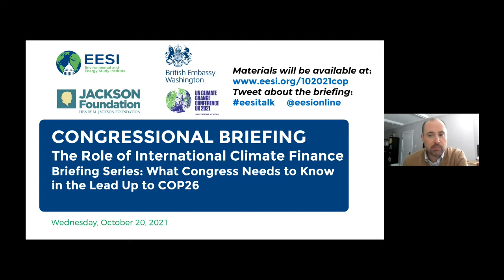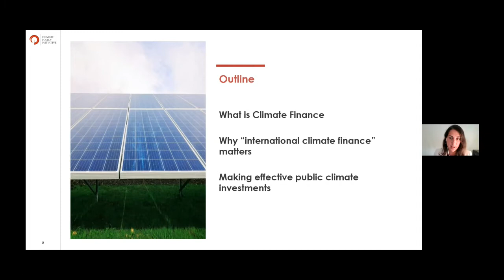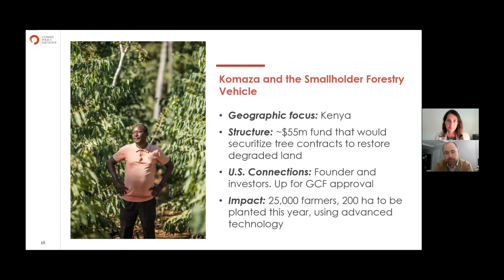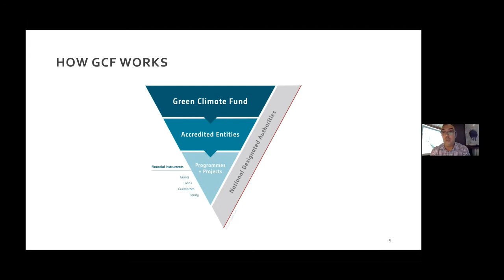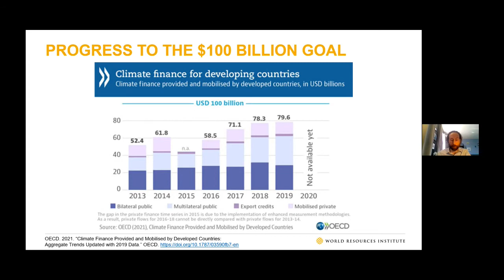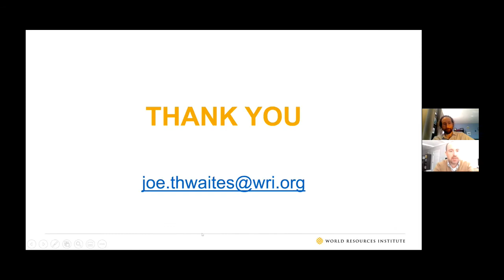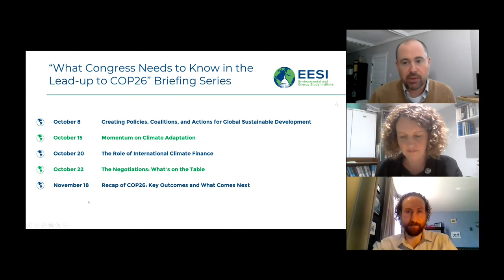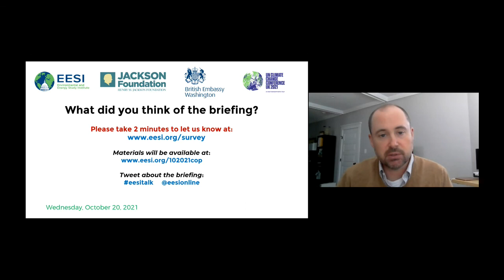The Role of International Climate Finance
The Environmental and Energy Study Institute (EESI) held a briefing series on what Congress needs to know in the lead-up to the 26th Conference of the Parties (COP26) to the United Nations Framework Convention on Climate Change.

International climate finance is a critical tool to increase access to climate mitigation and adaptation resources to address the growing threat of climate change. This briefing discussed the current state of international climate finance, the role and status of the Green Climate Fund and other funding mechanisms, and Congress’s role in meeting U.S. climate finance commitments. Panelists described how international climate finance dovetails with ongoing efforts of the State Department, Department of Defense, and the U.S. Agency for International Development to address the impacts of climate change abroad.

We are grateful for the partnership with the Henry M. Jackson Foundation that helped make this briefing possible.

TABLE OF CONTENTS:

00:00 - Start
03:31 - Kate Hughes, Director for International Climate Change, Department for Business Energy, and Industrial Strategy, UK Government
13:50 - Bella Tonkonogy, Associate Director,  Climate Policy Initiative
28:38 - Ricardo Nogueira, Member, Independent Technical Advisory Panel at Green Climate Fund
48:25 - Joe Thwaites, Sustainable Finance Center Associate, World Resources Institute
1:05:46 - Sashi Jayatileke, Senior Climate Finance Advisor, USAID
01:18:56 - Q&A

Bella Tonkonogy
Associate Director,  Climate Policy Initiative

Ricardo Nogueira
Member, Independent Technical Advisory Panel at Green Climate Fund

Joe Thwaites
Sustainable Finance Center Associate, World Resources Institute